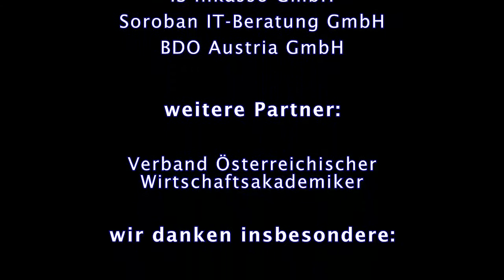Gästereaktionen BM Dr. Maria Fekter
Gästereaktionen zum Abend mit Frau Bundesministerin Dr. Maria Fekter in der Raiffeisen Zentralbank Österreich AG.

Wir danken unseren Sponsoren: IS Inkasso Service, Soroban IT-Consulting GmbH, BDO Austria GmbH. Unser besonderer Dank gilt der Raiffeisen Zentralbank Österreich AG.